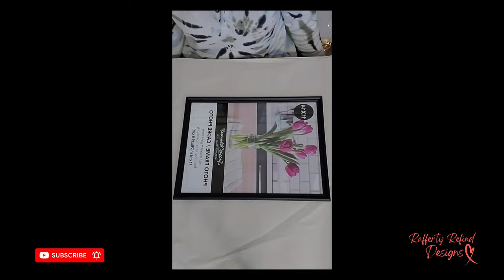Straight 7 minutes of DIY and Furniture Makeover Reels | Instagram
Here is my personal compilation of a Straight 7 Minutes of DIY and Furniture Makeover Reels from my Instagram account.
There are 7 Furniture Makeovers and 7 DIYS!
If you like any of these and want to learn how to do them yourself, I'll link all my tutorials to these reels below! Enjoy!

Come check me out on:
(say hi and browse inventory!)